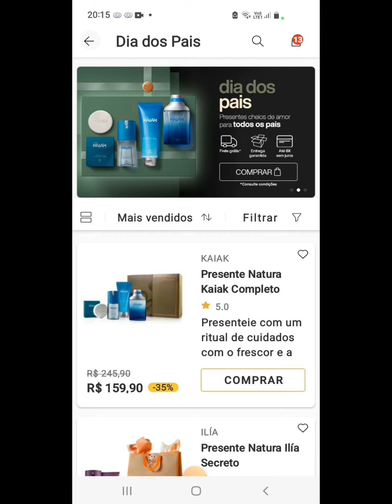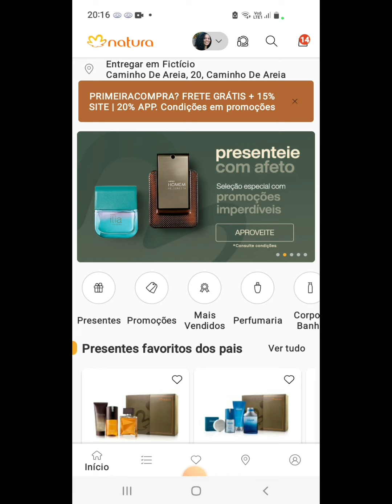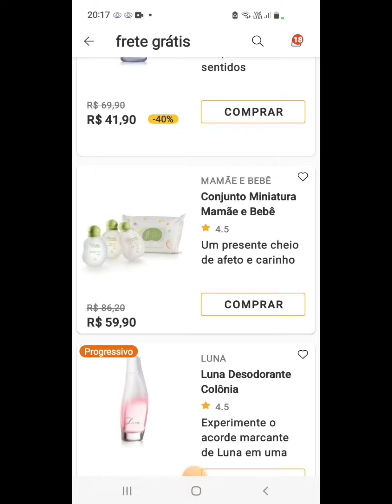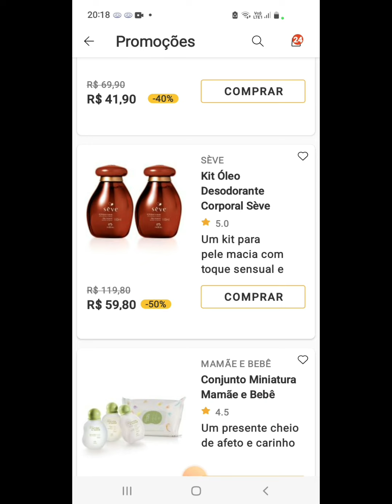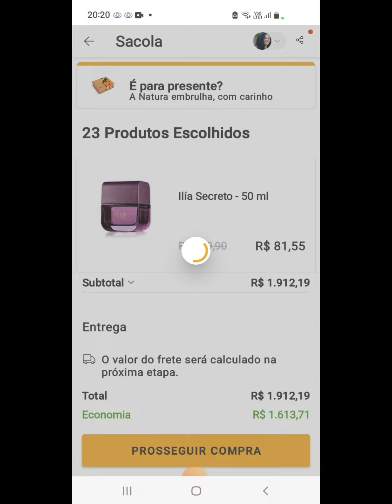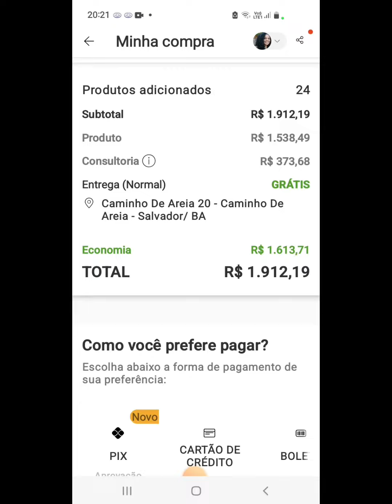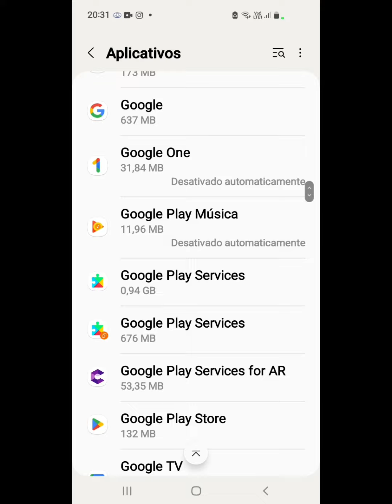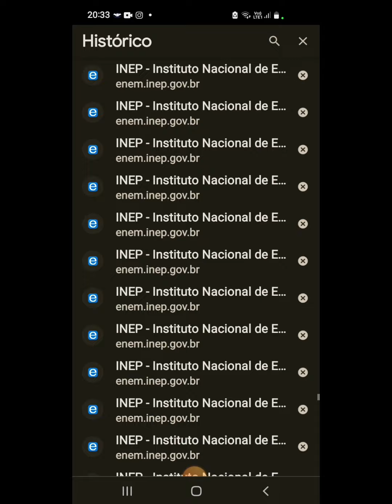Promoções e cupom Natura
Rede Natura
Cupons
NOVOLUNA
LUNANOVO
JULHO

m.br
Cupom LIZY
Qualquer dúvida chama no whatsapp
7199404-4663